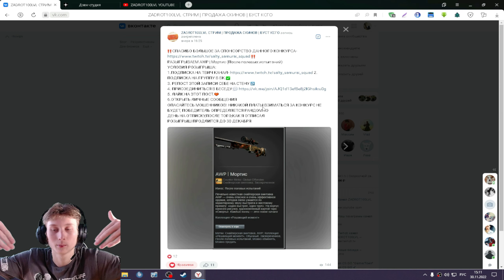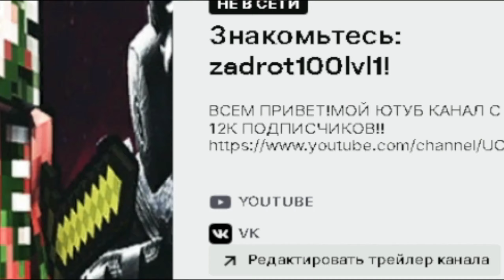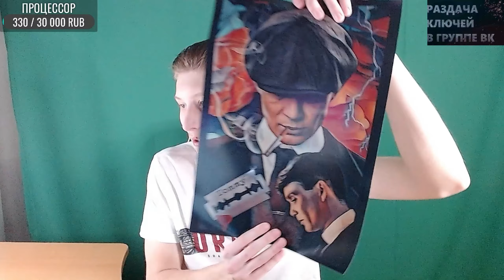ПОСТЕР ОСТРЫЕ КОЗЫРЬКИ С ТОМАСОМ ШЕЛБИ ИЗ СЕРИАЛА | КРУТОЙ ПОСТЕР ИЗ WILDBERRIES ДЛЯ ПОДАРКА | ОБЗОР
⚫РАЗВЕРНИ ОПИСАНИЕ►👇🏻